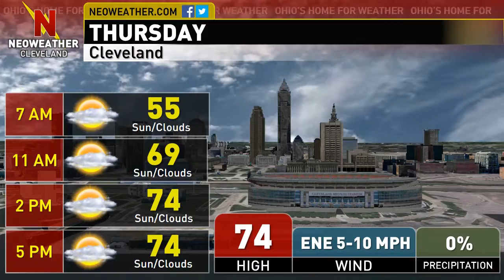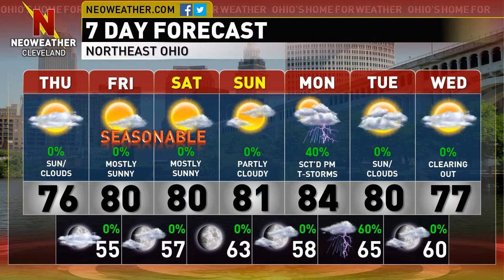8/6/15: A Mixed Sky Today but Awesome Weekend in Store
Forecaster Mark Spencer says we'll see a mix of sun and clouds today but this weekend's weather deserves 5 stars!  Check out the video for the details!